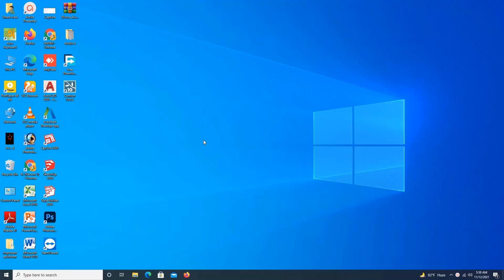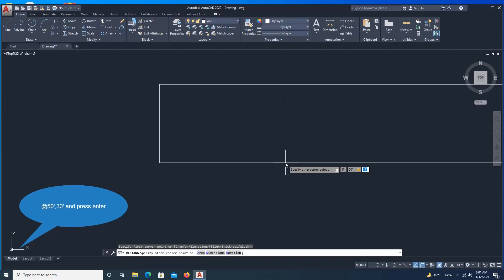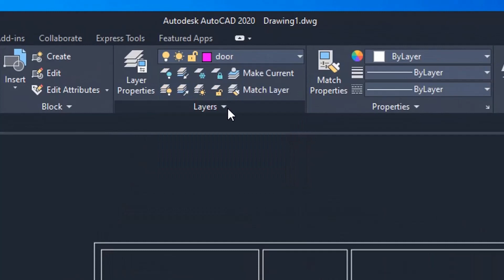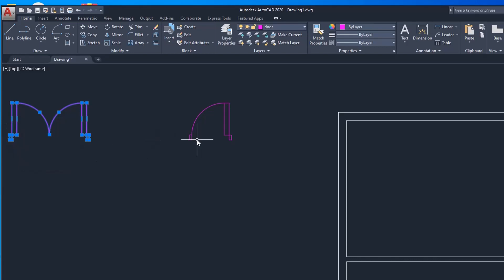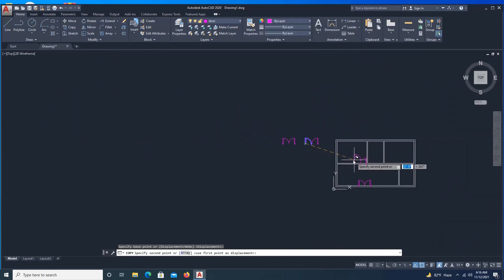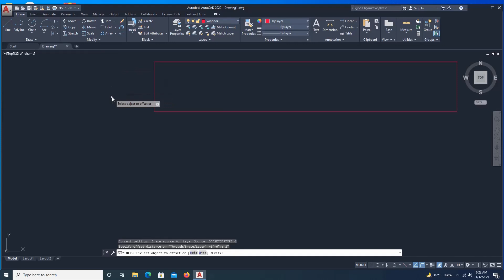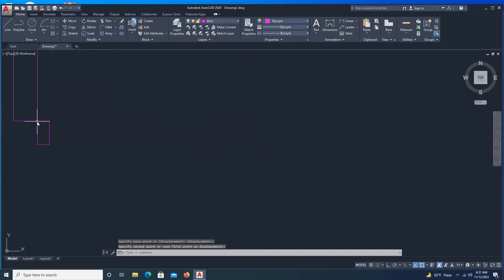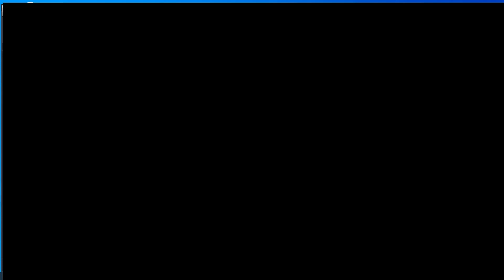How to make a simple floor & house plan in AutoCAD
In this AutoCAD video tutorial series, I have explained steps of making a simple 2 bedroom floor plan in AutoCAD right from scratch.

autocad for mac,
autocad free,
autocad floor plan drawing,
autocad for interior design,
autocad f komutları,
autocad gear,
autocad gasket,
autocad group,
autocad geolocation,
autocad gis,
autocad gasket drawing,
autocad grading,
autocad gear drawing,
autocad g+1 plan,
g star autocad,
autocad house design,
autocad hicheel,
autocad house,
autocad hatch problems,
autocad house design 3d,
autocad hatch settings,
autocad hidden lines,
autocad hacks,
autocad ipad,
autocad interior design,
autocad inventor,
autocad install,
autocad ipad pro,
autocad interview questions,
autocad in amharic,
autocad ipad tutorial,
rita i autocad,
autocad i pdf e çevirme,
pdf i autocade çevirme,
autocad jobs,
autocad join,
autocad jewelry design,
autocad jpg,
autocad join command,
autocad jpg to dwg,
autocad jpg import,
autocad job opportunities,
autocad khmer,
autocad kitchen,
autocad khmer tutorial part 1,
autocad keyboard,
autocad kitchen 3d,
autocad kurdish,
autocad keyboard shortcuts,
autocad keygen,
autocad lt,
autocad layout,
autocad lt 2022,
autocad landscape design,
autocad layout viewport,
autocad lt 2022 tutorial,
autocad layer,
autocad license error,
apprendre l'autocad,
escada em l autocad,
apprendre l'autocade gratuitement,
l'echelle sur autocad,
autocad mechanical,
autocad mobile,
autocad mep,
autocad map,
autocad myanmar,
autocad mobile app,
autocad mechanical engineering,
autocad mac,
m text autocad,
autocad m&e,
m line autocad,
học autocad m&e,
autocad north arrow,
autocad not responding,
autocad new drawing,
autocad network design,
autocad not opening,
autocad notes,
autocad not showing dimensions while drawing,
autocad node,
in autocad,
in autocad electrical,
autocad on ipad,
autocad on ipad pro,
autocad on macbook,
autocad on mac,
autocad overview,
autocad on m1,
autocad on chromebook,
autocad on surface pro 7,
autocad o'rganish,
autocad to revit,
como baixar o autocad estudante,
como usar o autocad,
como baixar o autocad,
como crackear o autocad 2020,
como baixar o autocad 2018 crackeado,
configurar o autocad,
autocad plant 3d,
autocad page setup,
autocad pdf,
autocad print setup,
autocad practice drawings,
autocad plotting layout,
autocad plant 3d tutorial,
autocad p&id,
autocad p&id design,
autocad p&id 2020,
autocad p&id 2017,
autocad p line,
autocad p&id 2022,
autocad p&id 2014,
autocad p&id to plant 3d,
autocad quick commands,
autocad quiz,
autocad q select,
autocad quick dimension,
autocad questions,
autocad qr code,
autocad quantity,
autocad quotation,
mech q autocad,
que es autocad,
autocad revit,
autocad rendering,
autocad rotate,
autocad ribbon missing,
autocad rotate reference,
autocad review,
autocad reset settings to default,
autocad rectangular,
autocad structural detailing,
autocad software,
autocad sheet sets,
autocad shortcut keys,
autocad section drawing,
autocad setting,
autocad site plan,
autocad setup,
autocad s,
galaxy book s autocad,
autocad tips and tricks,
autocad to pdf,
autocad to sketchup,
autocad text,
autocad tutorial for electrical engineers,
autocad tutorial 3d,
autocad tutorial in amharic,
autocad t-clip,
easy t autocad,
autocad ucs,
autocad uses,
autocad ucs icon settings,
autocad university,
autocad user interface,
autocad unblock,
autocad urban design,
autocad ungroup,
kotiranje u autocadu,
geo referenciranje u autocadu,
izrada projekta u autocadu,
podesavanje razmere u autocadu,
crtanje u autocadu,
3d